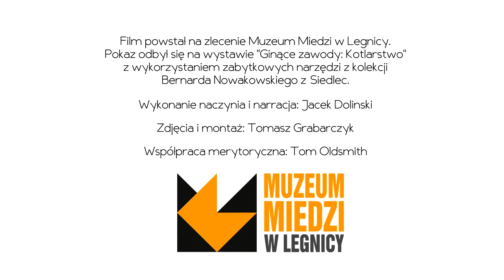Pokaz kucia naczynia w Muzeum Miedzi w Legnicy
Pokaz kucia naczynia